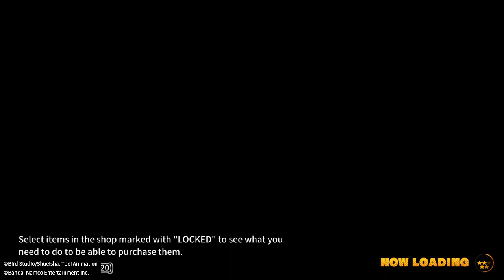DB BREAKERS: Thought ill have a little fun.